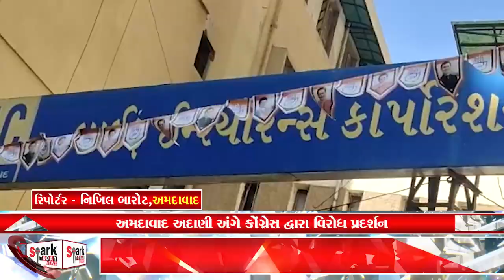અમદાવાદ અદાણી અંગે કોંગ્રેસ દ્વારા વિરોધ પ્રદર્શન 2023 | Spark Today News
અમદાવાદ અદાણી અંગે કોંગ્રેસ દ્વારા વિરોધ પ્રદર્શન